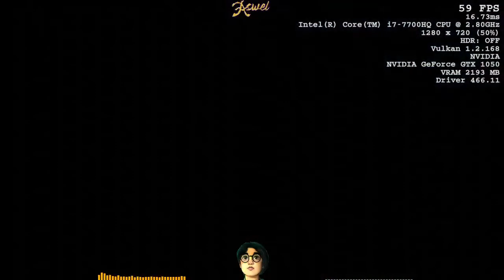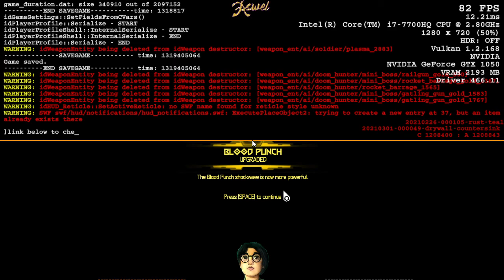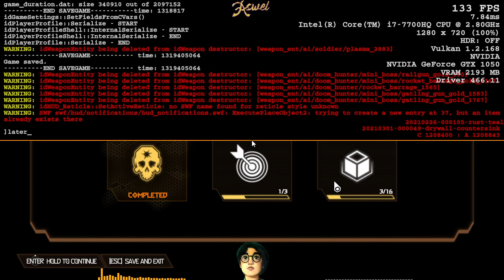C1M4 ► DOOM Hunter Base ► DOOM Eternal Randomizer NG+ ► Nightmare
Nothing but headaches and suffering. Played in Nightmare difficulty because I suck at this at UN.